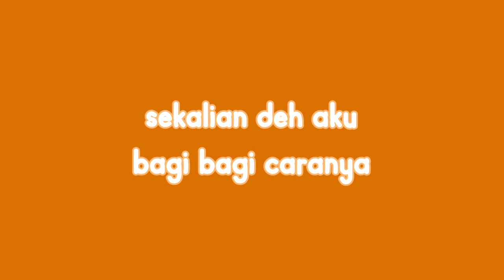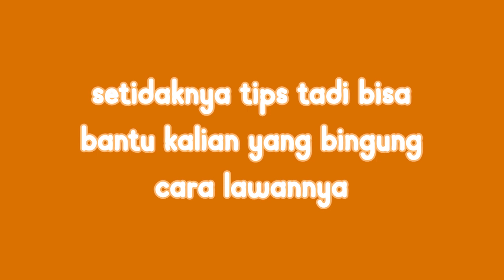Bisa juga lawan Svarog + caraku lawan ⌈Honkai Star Rail Indonesia⌋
Boss pertama yang butuh berjam² buat lawan karena ndak paham strateginya :D

Jujur aja ini aku memang duduk dari pagi sampai sore buat selesaiin ini Senin kemarin dan akhirnya gagal juga. Walau udah dipandu suhu masih sama aja ndak bisa. Nah kebetulan Selasa malam kemarin aku bisa selesaikan walau harus korban 1 karakter. Setidaknya ada progress :"D. Sekalian aja di video ini aku bagikan caraku (gabungan dari cara temanku) buat lawan boss ngeselin satu ini. Semoga bisa bantu kalian.

Btw ini kali pertamaku main juga, jadi kalou semisal ada kurang aku minta maaf banget. Bingung? Punya cara yang lebih baik? boleh comment aja di bawah 👇

🎮 Game yang dimainin || Game  that being played🕹️

🙏 Makasih banyak banget loh || Thankyouu so much for ✨
@HatsuenAyumu  → jelas, sapalagi yang bantu aku kalou bukan dia wkwk